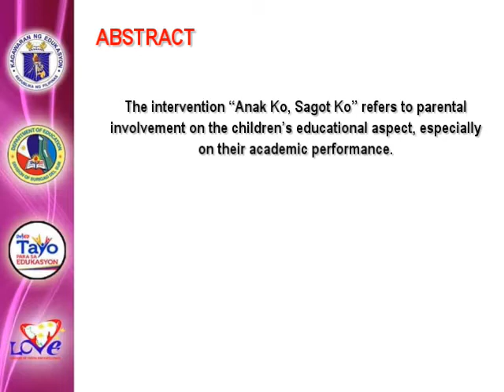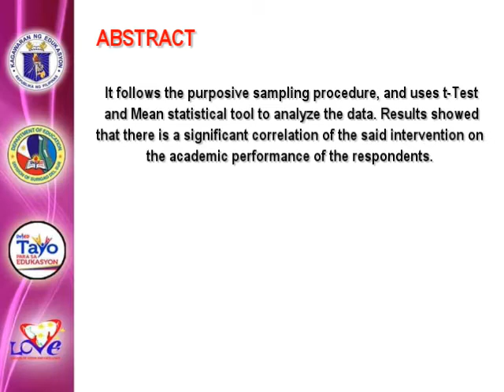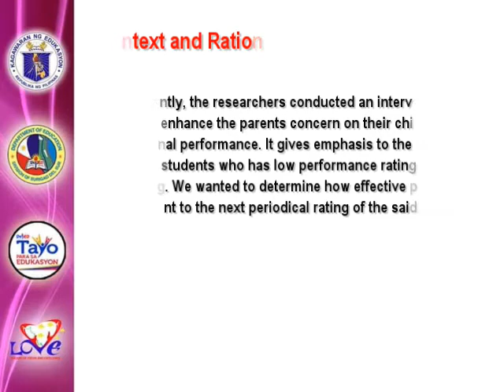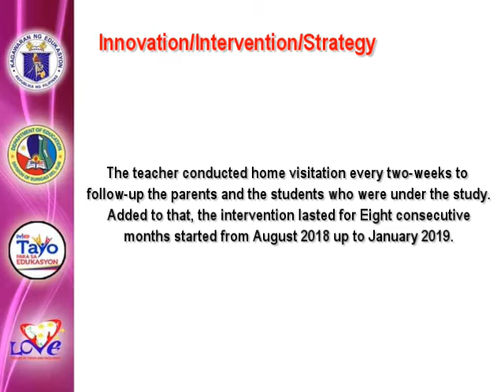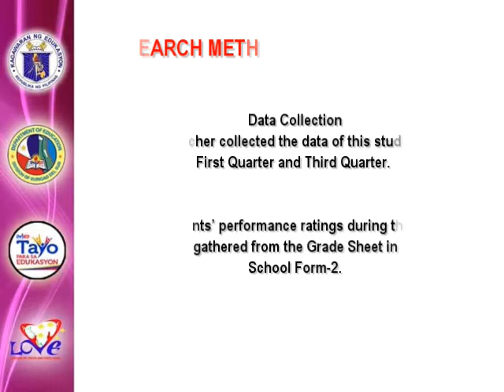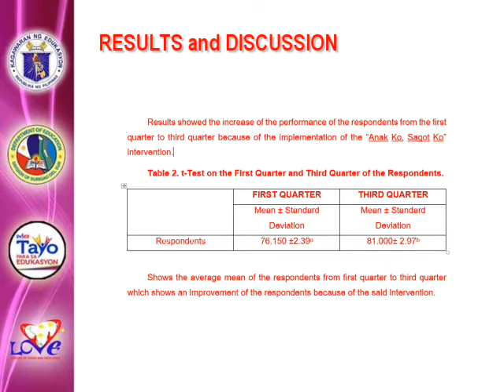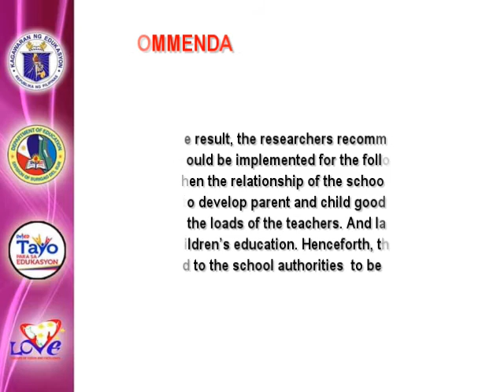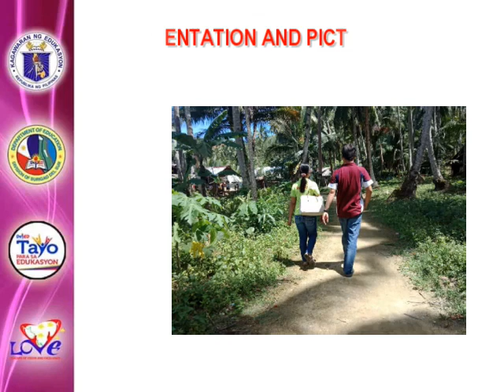CNHS AR 2019